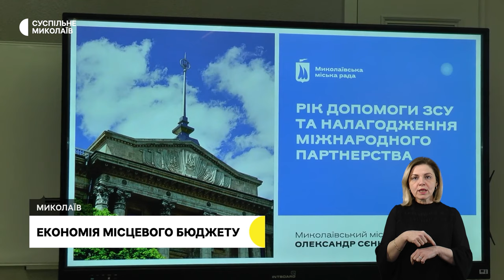Смаколики для ЗСУ, місцевий бюджет, електромережа І 05.01.2024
00:00 - Анонс
00:18 - Обстріли громад Миколаївщини
00:49 - Економія місцевого бюджету
03:06 - Заміна електромереж
06:21 - Смаколики для ЗСУ
09:17 - Погода